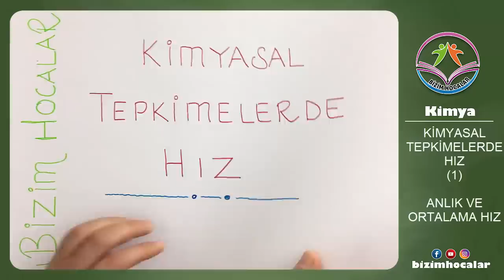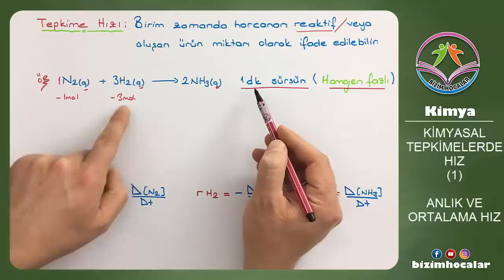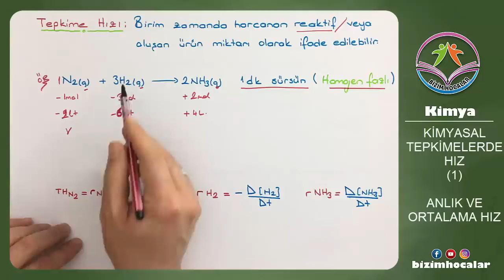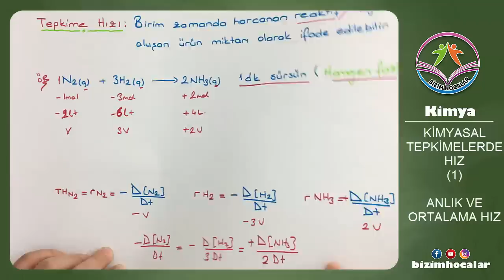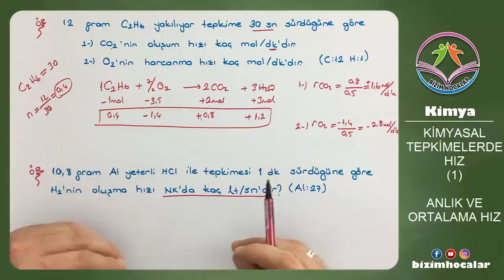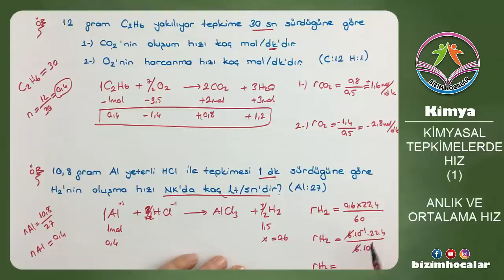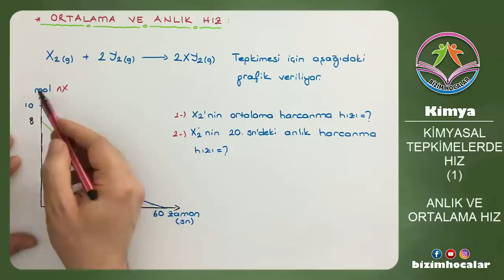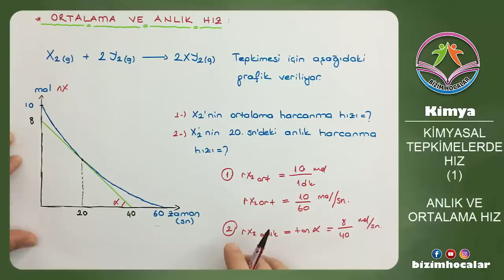KİMYASAL TEPKİMELERDE HIZ 1 (11.SINIF)(2020 AYT) ORTALAMA VE ANLIK HIZ (YENİ MÜFREDAT)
Hızı tanımladık,ortalama ve anlık hızı anlattık seni bekliyoruz...